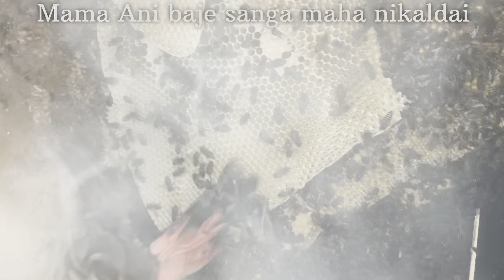how to honey hunting in the village